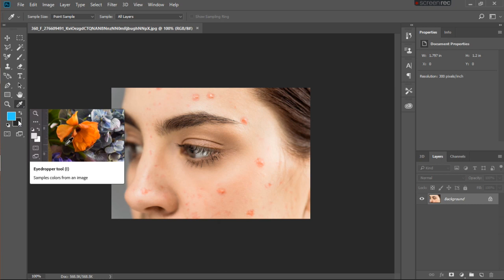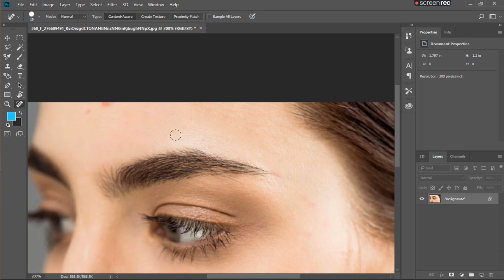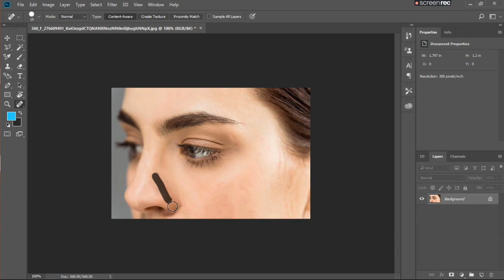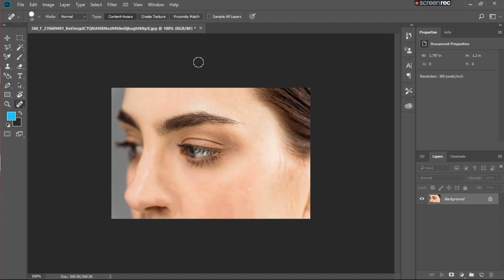How to remove face pimple in Photoshop | clean face | My tech tricks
A.O.A
I will tell you how to clear your face pimple in adobe Photoshop
in just one click . Its very simple and easy . You do this just one tool. Today I will tell you how you can remove the face pimple in Photoshop.

آج میں آپ لوگوں کو بتاؤں گا آپ لوگ کس طرح فوٹو شاپ پہ فیس کے پرنسپل کو ریموو کر سکتے ہیں